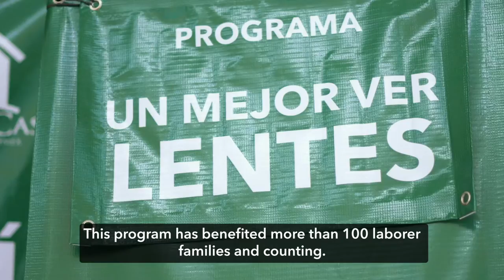Delivery of prescription lenses from Improve your vision program.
Thanks to Fair Trade, we were able to improve the vision of more than 1,800 people this season.

Workers and their families attended eye exams in the mobile unit and thus were able to purchase a pair of prescription lenses for free.

With our "Improve your vision" program, we seek to improve the quality of life of our workers and promote equal opportunities.